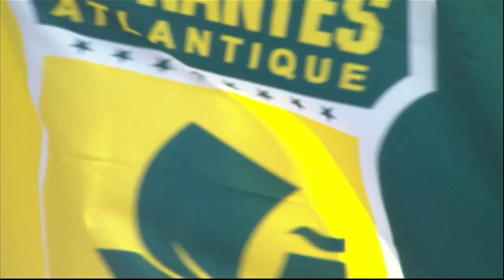Ligue 1 - Week 35 : FC Nantes - Olympique de Marseille Teaser Trailer - 2013/2014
Teaser of Week 35 : FC Nantes - Olympique de Marseille